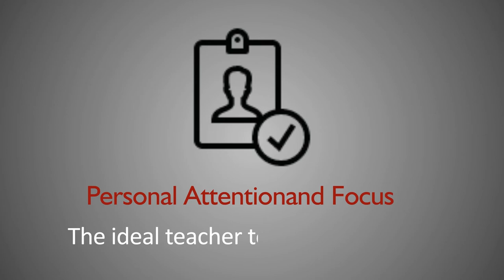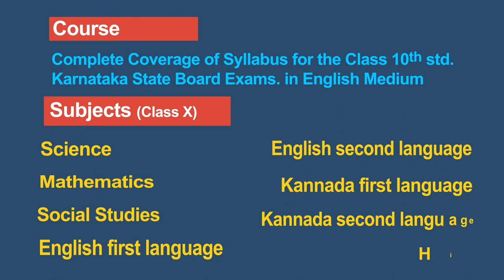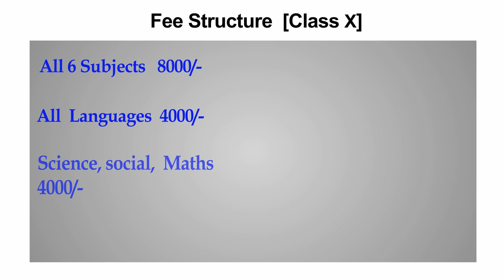GS ACADEMY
G.s. Academy is a Bangalore based Premier Tuition centre. We provide best coaching for Karnataka State board SSLC Examination in English Medium for all Subjects.
We also provide Online interactive live coaching classes through mobile. You can Download from Android Playstore "SSLC TUITION" Mobile app and enjoy learning.
Location:  2, 5th Cross Rd, Hanumagiri, Nisarga Layout, Chikkalasandra, Bengaluru, Karnataka 560061